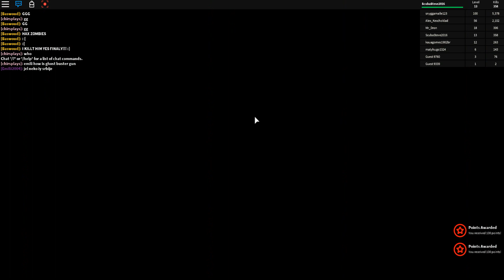THE WALKING DEAD IN ROBLOX - Sharky Adventures